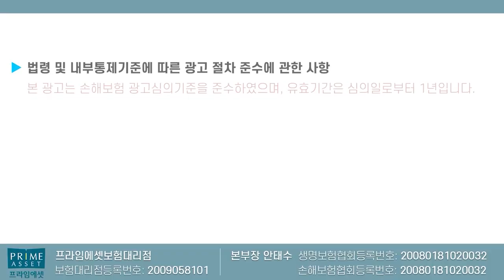●엄청난 태풍이 몰려온다● 유사암 대폭축소!! 50%→20% 대폭락ㅠ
유사암축소가 드디어 2주안으로 돌아왔습니다.
시간 그리 길지 않으니 좋은 시기때 준비하시길 바랍니다.

감사합니다!!

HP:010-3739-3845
카톡친구추가:r2an
카톡플러스친구:보험왕